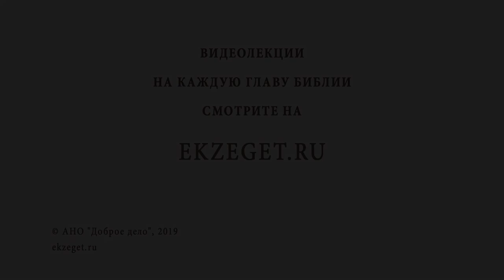Генеалогия Иисуса Христа. Протоиерей Дмитрий Сизоненко. Родословная Иисуса Христа. Воскресное чтение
В сегодняшнем видео с Протоиереем Дмитрием Сизоненко говорим о родословии Иисуса Христа и касаемся следующих тем:

🔸Зачем Иисусу Христу нужна родословная?
🔸О том что такое родословие и почему родословие передается через отца
🔸О том что Мессия должен родословную
🔸О том, кто есть в родословии Иисуса Христа
🔸О Иакове и его борьбе с Богом
🔸О упорной молитве
🔸О Рахаф и ее роли в истории Израиля
🔸О том, что Господь обращает все в лучшую пользу
🔸О Вирсавии
🔸О том, что ненужно человека отождествлять с грехом
🔸О Руфи
🔸О Царе Соломоне
🔸О семейном торжестве всего человечества
🔸О числе 14 в Священном Писании
🔸О том, что Слово становится Плотью